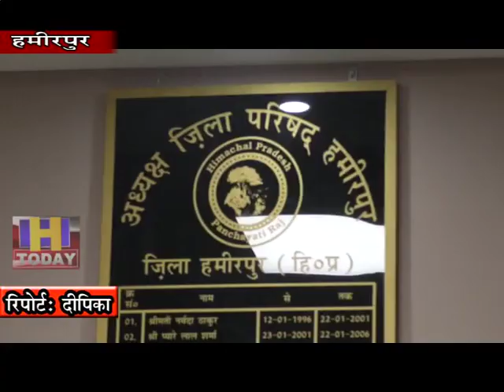20 NOV N 6 हमीरपुर में सिक्किम का मॉडल लागू करने का रोडमैप तैयार करने की योजना बनाई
जिला हमीरपुर की पंचायतों में सिक्किम का मॉडल लागू करने का रोडमैप तैयार करने की योजना बनाई गई है। शुरुआत में ट्रायल बेस पर जिला की तीन पंचायतों को लिया गया है। यदि ट्रायल सफल रहा तो आने वाले समय में हमीरपुर जिला एक अलग की स्वरूप में नजर आएगा। जिला परिषद की ओर से इसके लिए रूपरेखा तैयार कर ली गई है और सरकार को भी अवगत करवा दिया गया है